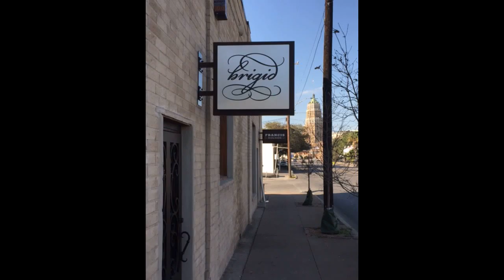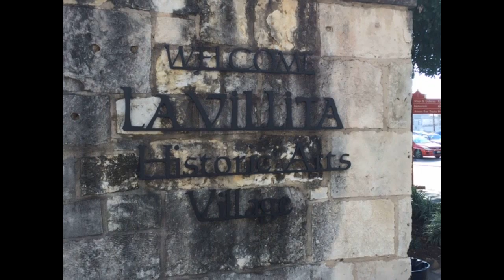Enjoy a small city feel with benefits of a big city open house this weekend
Quick access to the Majestic Theater and the Tobin Center, Quick access to the AT&T center for Spurs games!, Walking distance to local restaurants, Walking distance to Art galleries, Walking distance to the River Walk, Ride bikes instead of using a car around Southtown, Quick access to the New downtown HEB.